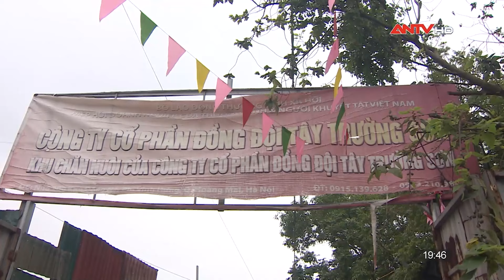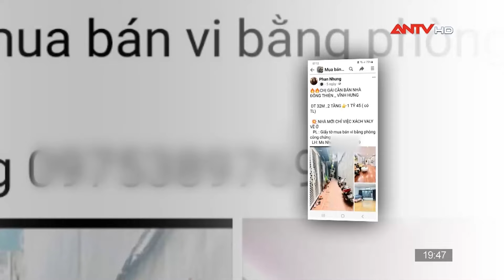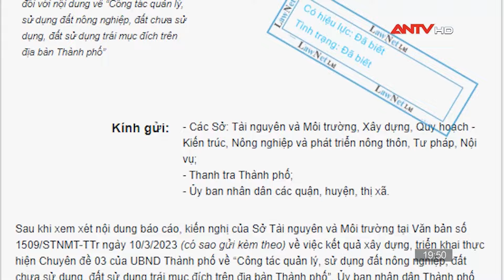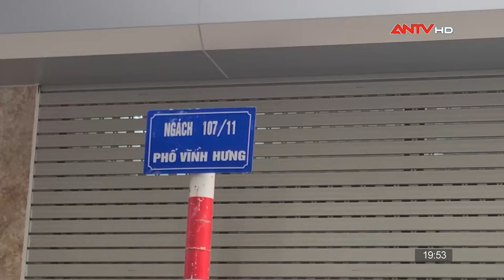Hàng loạt nhà xưởng, khu dân cư xây dựng trái phép ngay giữa thủ đô | ANVCS | ANTV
ANTV | An ninh với cuộc sống | Nằm giữa thủ đô nhưng hàng loạt nhà xưởng, thậm chí là khu dân cư xây dựng trái phép gây mất an ninh trật tự, tiềm ẩn nguy cơ cháy nổ cao.

Mời quý vị khán giả xem thêm: 600 ngày truy tìm gã 'người rừng' có súng sẵn sàng 'đổi mạng' khi bị truy bắt